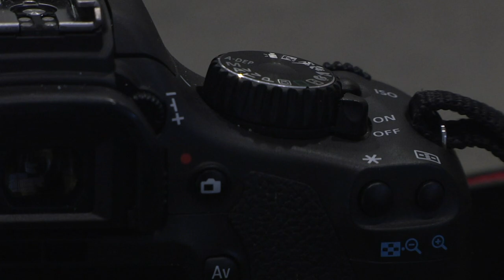Developing_and_Sequencing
Created for Video Editing and Production 1 Class